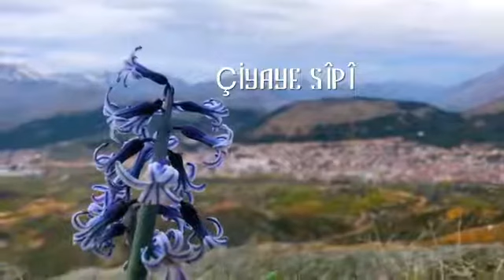ciyaye sipi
adiyaman semsur ciya sipi